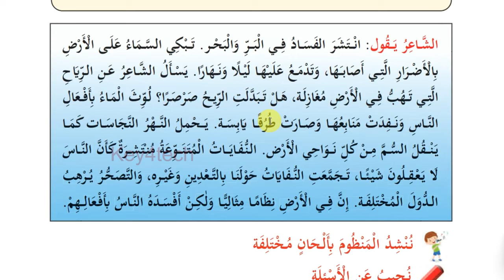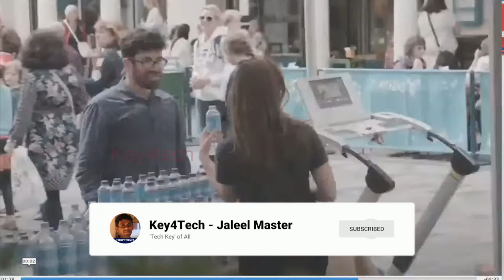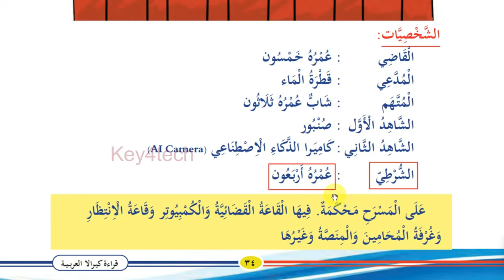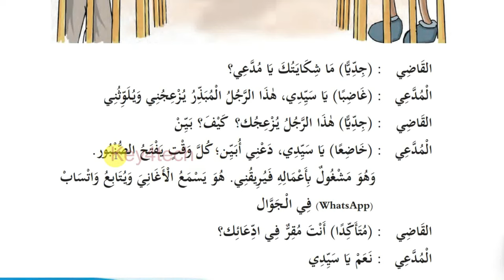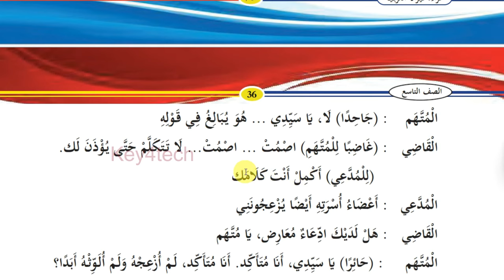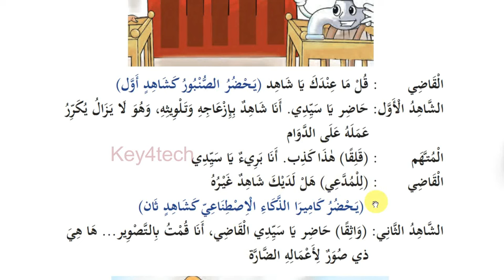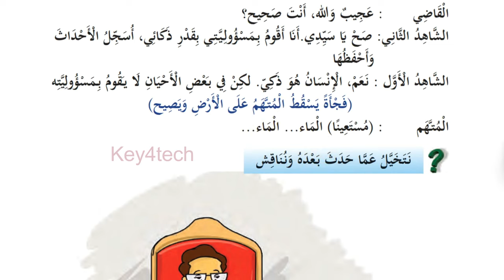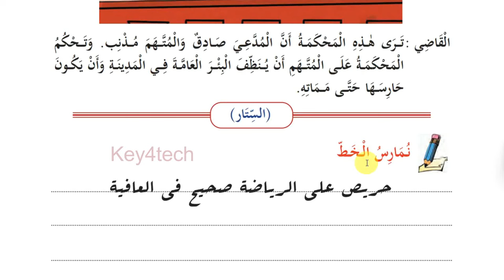Class 9 Arabic Online Class | Unit 2 Page 34 - 39 | New Text Book 2024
9 class arabic 2024